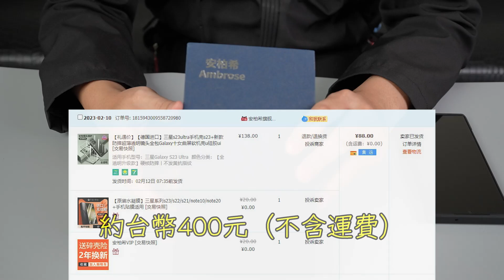一次買了兩款 S23 Ultra 的保護殼來開箱！透明殼真的很美，黑框殼有防摔認證，各有各的特色，真是讓人難以抉擇啊！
早在手機到之前我就買好殼了，因為我是從網路買所以看不到實體，但這兩款殼的描述都好像很讚，乾脆就兩款殼都買進來看看啦！只是真的兩款我都很喜歡，實在是難以抉擇啊！

以下兩間是我下單的賣場，僅供參考，如果網址失效、產品下架，請自行搜尋相關的類似產品！此外本片是自己的購物體驗心得分享，並不對商家服務及產品品質做任何保證喔。

我買的款式→三星S23Ultra【炫酷黑】[送全屏水凝膜]

我買的款式→【全透明升级款】硬核防摔丨不发黄抗指纹

時間軸：
00:00 前言
00:33 第一款開箱與價格
01:06 特色與實裝
04:18 第二款殼開箱與價格
05:27 特色與實裝
07:58 你喜歡哪一款殼呢